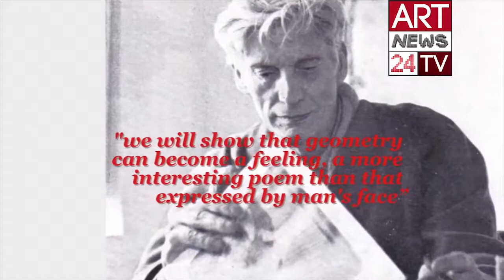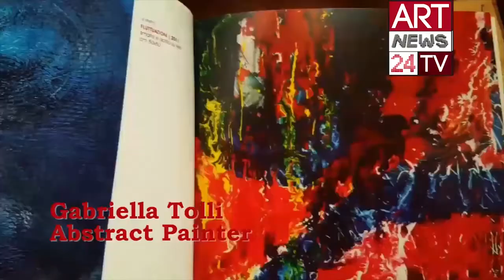NEW MODERN ART PAINTINGS : Gabriella Tolli Abstract Art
| Gabriella Tolli is a contemporary Abstract Expressionist Artist. In this Serie she tells us about the heritage of Jackson Pollock and Mark Rothko, how their art has been elaborated by herself and the contemporary artists. Buy her original artworks here for a special price

From her own words:
I met the art of Pollock at the New York Moma. I was sent into ecstasies by the extraordinary artowrks exposed. Those are works with a different construction in respect to what i was used to see. Out from the scemes we are used to find in the figurative painting. I remained speechless facing that signs, that color that is defined dripping.
In my artworks, Pollock gave me the tools to express my unconscious. It is about my constructions, inspired by Pollock’s technique, which shapes expressions from my deepness. I began using dripping spreading the colors instinctively, without schemes, without minded driven contructions, expressing my unconscious. In my technique i use mostly enamel since it expresses the immediacy, the brightness of the colour. This way to create is what fulfills myself